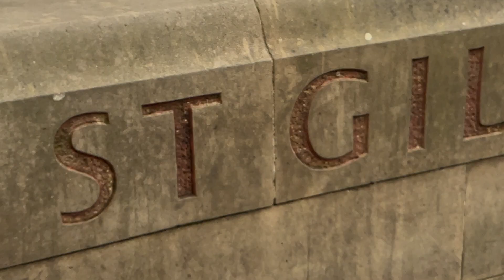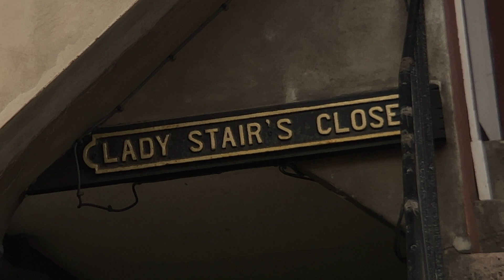Discovering Edinburgh: the Royal Mile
The High Street of Edinburgh (or Royal Mile) is one of the most visited streets of Edinburgh. It's a "Scottish mile" long street, located in the city's Old Town . It is full of historical cathedrals, stories about previous residents of the street, and it connects two of the most important buildings of the city: the Edinburgh Castle and the Scottish Government.

In this video I only visit a few of the bits of the street but there is a lot more to be discovered. I hope you enjoy the video!